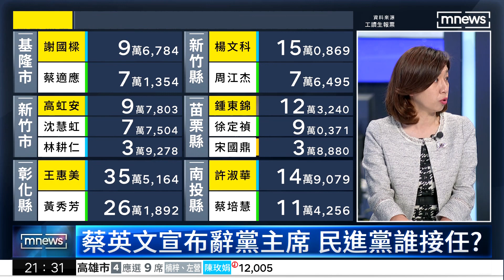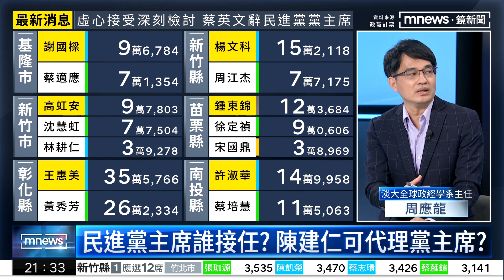蔡英文宣布辭黨主席 民進黨有誰能接棒？大仁哥呼聲高｜鏡新聞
2022九合一選舉開票　即時選情、權威分析就在《鏡新聞》